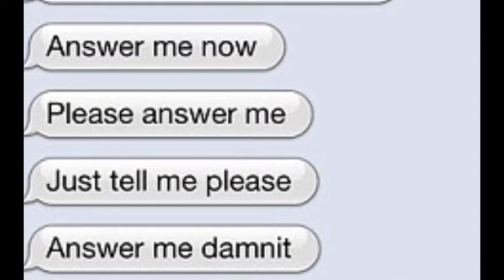Richard McCroskey (feeling rejected?)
...and online love affair between a young girl and boy, involves the entire family.

Information:
Murderpedia.org

Images:
Google Images

Narrator:
Charlie Bacardi

Video #9